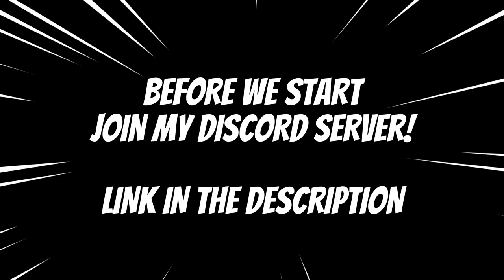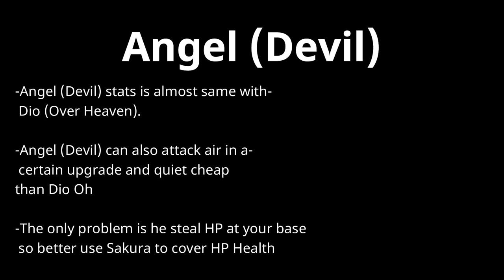UNIQUE ANGEL (DEVIL) SHOWCASE IN ANIME ADVENTURE!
0:00 - Intro
0:16 - Join our discord server!
0:24 - No upgrade
1:05 - Upgrade 1
1:37 - Upgrade 2
2:17 - Upgrade 3
2:48 - Upgrade 4
3:28 - Upgrade 5
4:19 - Upgrade 6
5:12 - Upgrade 7
5:53 - Upgrade 8
6:31 - Last Upgrade!
7:16 - With Sakura buff
7:44 - Angel Information